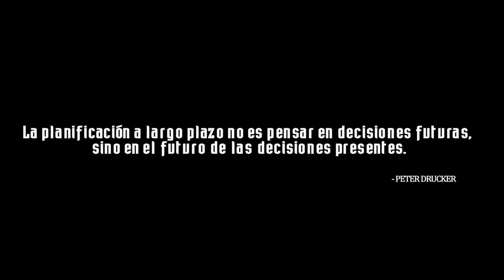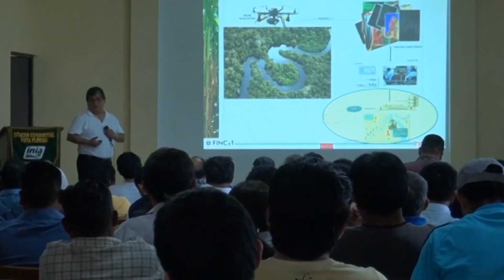PROYECTO MAIZ AMARILLO DURO